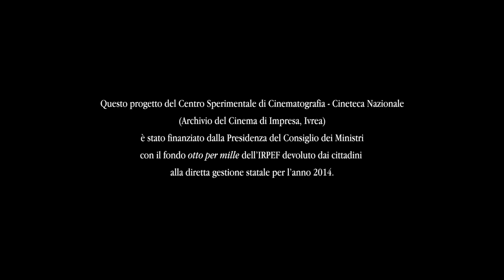Turcato l'astratto (Corrado Sofia, 1960)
Tra i pittori che vivono a Roma, l'astrattista Turcato è uno dei più conosciuti oltre la qualità delle sue tele, per il suo estroso carattere. Il documentario racconta ​la persona e la pittura di questo originale artista.

Con la partecipazione di: Vana Caruso, Pietro Consagra, Plinio De Martiis, Janine Hendey, Ugo Pirro, Mimmo Rotella, Ettore Sordini.
Commento ai quadri: Lionello Venturi
Organizzazione: Alberto Passanti
Montaggio: Giuliana Bettoja
Fotografia: Giuseppe Aquari